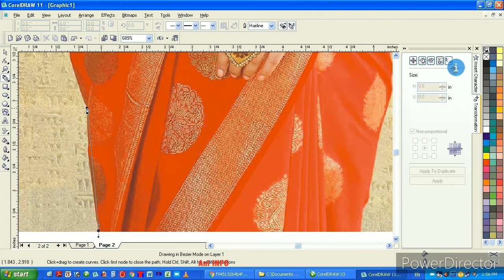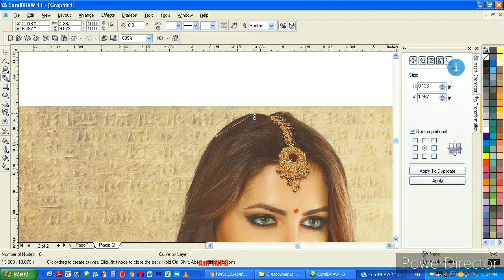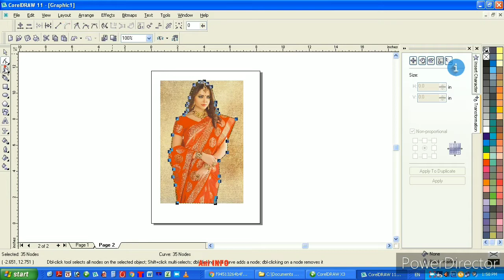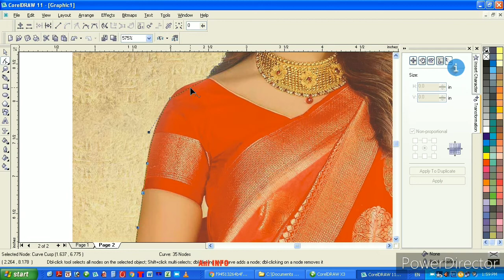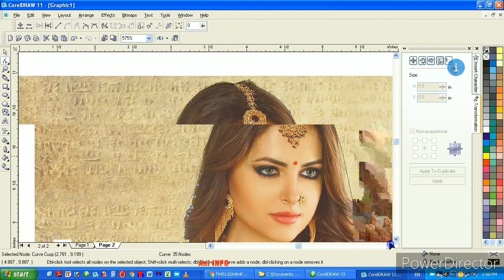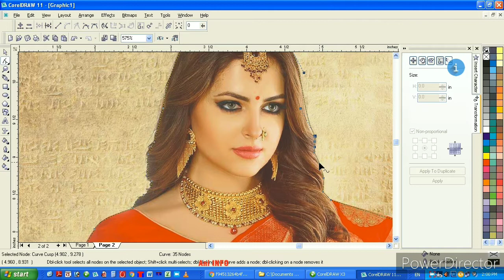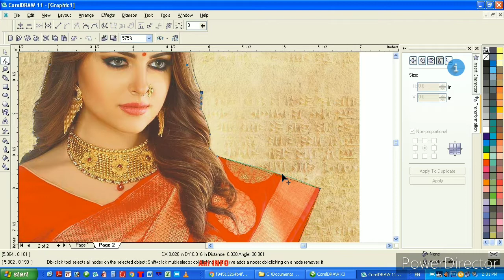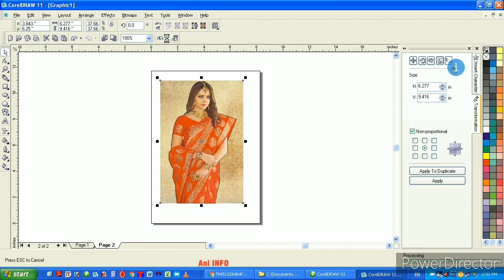5 মিনিটে ছবি crop করুন I How to crop Images in Corel Draw? Ani INFO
Hello Friends,  today ani info show 5 মিনিটে ছবি crop করুন I How to crop Images in Corel Draw?